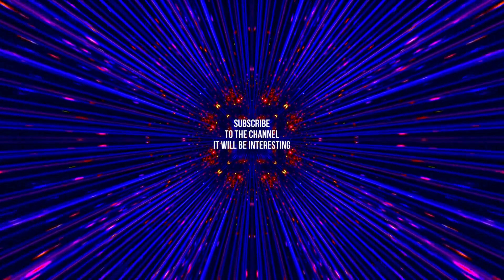OPTICAL ILLUSION and HYPNOSIS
A fantastic illusion that will entertain your brain.